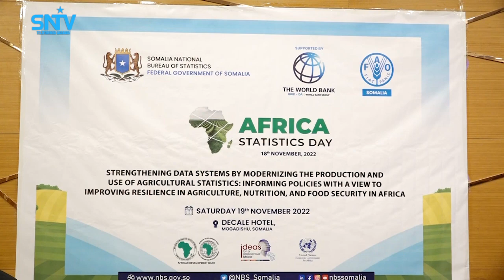Hay’adda tirakoobka Qaranka oo Muqdisho ku qabatay Xuska maalinta caalamiga ah ee tirakoobka Africa.